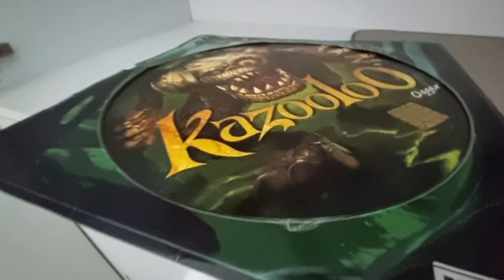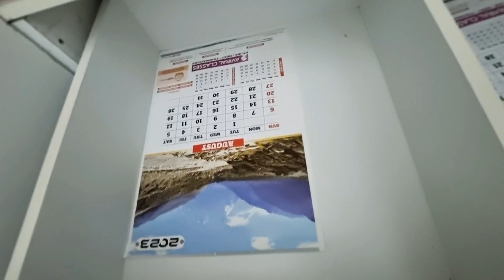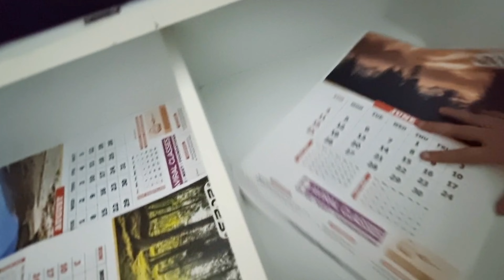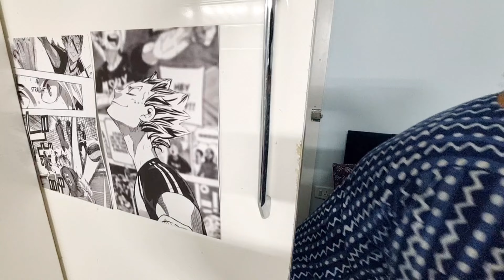Almirah के Saree,Blouse, Petticoat रखने का बेहतरीन जुगाड |14 Saree Closet Organization Tips & ideas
Space saving Wardrobe ORGANIZATION Ideas & Hacks-Must Have ORGANIZERS For An Indian Wardrobe
SAREE CLOSET ORGANIZATION TIPS 2024 - how to organize sarees l Amazon cloth organiser at low price
 Indian Saree Organisation Storage Tips For Simple Life Wardrobe Closet Essentials
14 WARDROBE ORGANISATION HACKS | Wardrobe Organisation Ideas | SPACE SAVING IDEAS / Organizing Hacks
14 Wardrobe Organization Hacks | Space & Money Saving Wardrobe Organization Ideas
Almirah के Saree, Blouse, peticoat रखने का बेहतरीन जुगाड | space & money saving Organization
FOR BEST KITCHEN AND HOUSEHOLD PRODUCTS CHECK THE LINK
sari hanger
hanging sari covers
sari pouch
Saree Covers With Zip
Blouse Cover/Organiser
petticoat organizer
 moisture absorber
 naphthalene balls
My Wardrobe Tour & Organization | Indian Wardrobe Organization Tips
wardrobeinspiration  wardrobe organization
wardrobe organization ideas
indian wardrobe organization ideas
small wardrobe organization ideas
women's wardrobe organization
minimalist wardrobe organization
closet organization and storage
closet organization aesthetic
closet organization and storage ideas
wardrobe organisation tips
how to organise a wardrobe of clothes
organization wardrobe
closet organization before and after
closet organization baskets
closet organization boxes
closet organization budget
how to organize wardrobe
wardrobe organisation
wardrobe organization clothes
clothing wardrobe organization
wardrobe closet organization ideas
wardrobe closet organization
closet organization design
wardrobe organisation ideas india
closet organization for small closets
how to organize your wardrobe clothing
wardrobe organisation ideas
wardrobe garment organizer
wardrobe organization hacks
wardrobe organization hanger
closet organization hacks
cupboard organization hack
clothing organization hacks
wardrobe organizing ideas
closet organization ideas for small closets
indian wardrobe organization